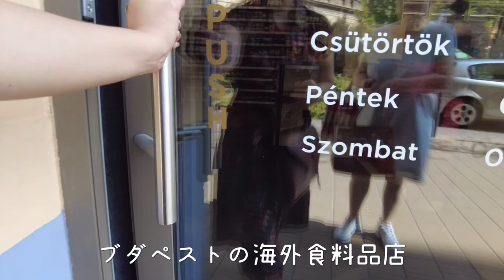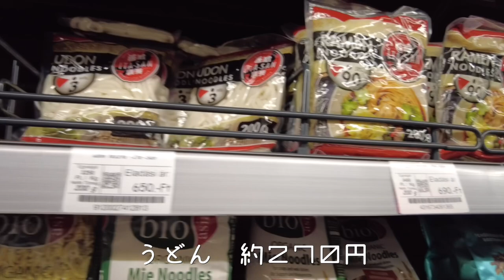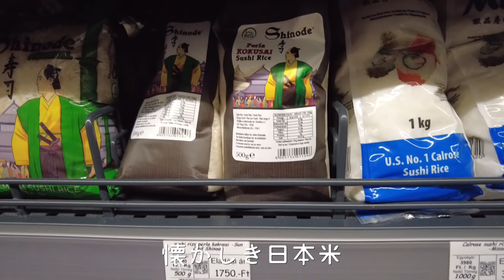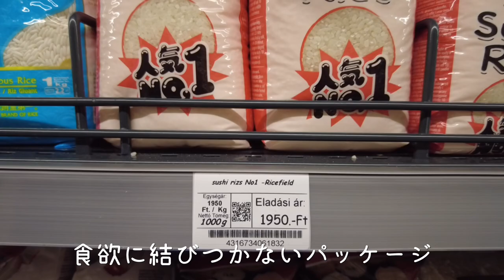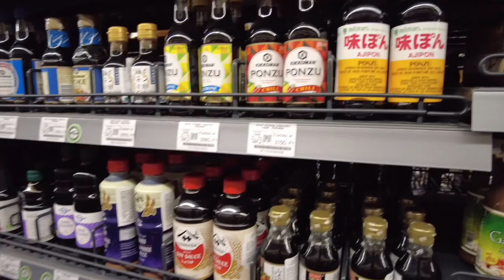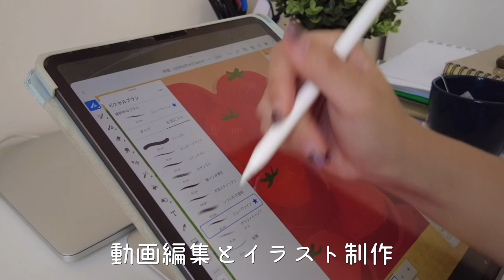日本食が恋しい…! 高級日本食材に課金してカツ丼を作る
最近、編集しながら流石に太ってきたなぁ・・・と焦るこの頃ですが、ヘルシーな料理が多い日本食の中からあえて「かつ丼」を選ぶデブセンス！
フラットメイトからは、工程が多すぎて「まだ作ってるの？！」と驚かれた始末です。
手間はかかるけどその価値がある、それがかつ丼だなぁと作ってみて思いました。